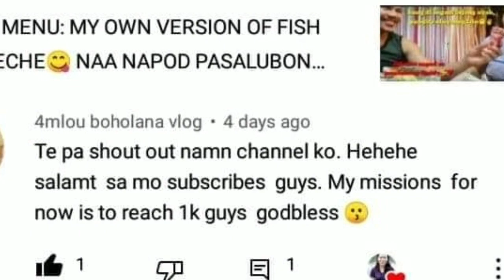SATURDAY VIBES: PICKING VEGES FROM OUR LITTLE GARDEN🌿HAPPY FATHERS DAY TO ALL🤗😍 LIFE IN THE CITY🙌